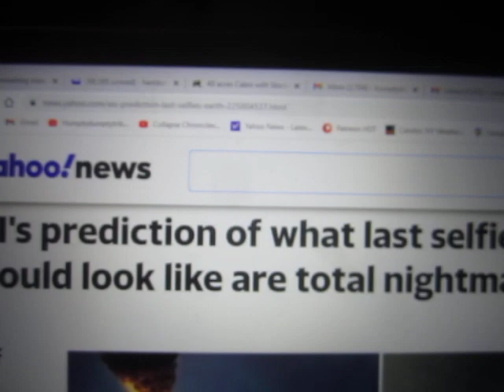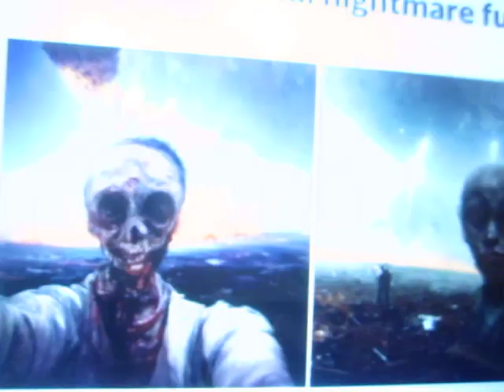Would the Real "Nightmare Fuel" Please Stand Up?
Who needs AI when we have the mainstream media to tell us how fucked we are?